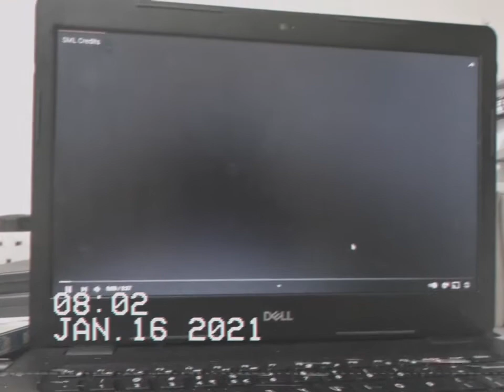Closing To SuperMarioLogan Woody's Shrimpo Hunter 2005 VHS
1.Last few seconds of Shrimpo Hunter 5
2.End credits
3.cartoon network studios
4.William Street
That's It
Printdate:September 25th 2005